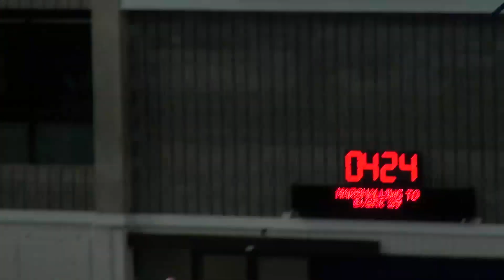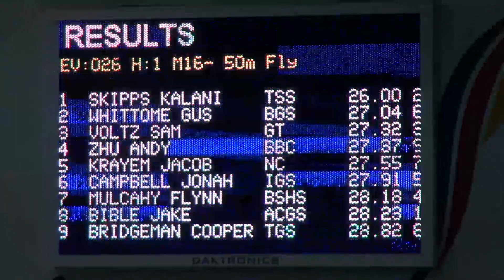Event 26 16 Years 50m Butterfly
2018 GPS Swimming Championships